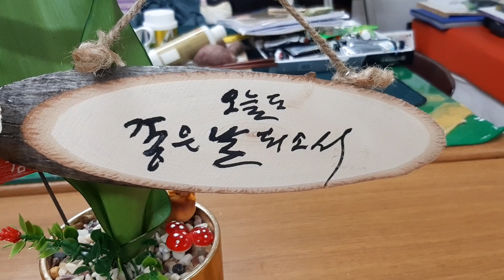2020년 4월 21일